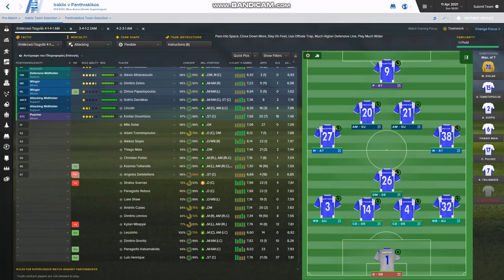(FM16) GSL Fixture 29 Iraklis - Panthrakikos (2020/21)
Greece Super League
Season 2020/21
at Iraklis Fc salonica